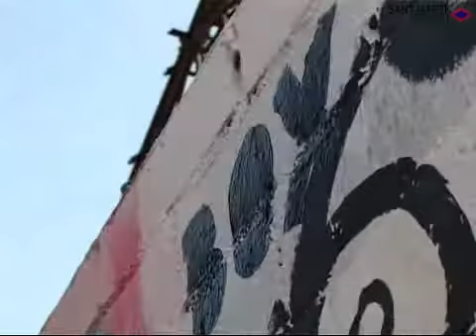2004 10 01 1a Trobada graffitis de Barcelona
Els murs d’aquesta antiga fàbrica del Poblenou s’han transformat en un gran mural per artistes urbans. Des d’aquest matí, uns 20 escriptors de graffiti han donat forma a les seves creacions.